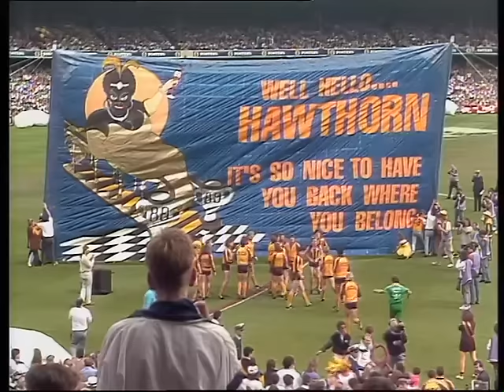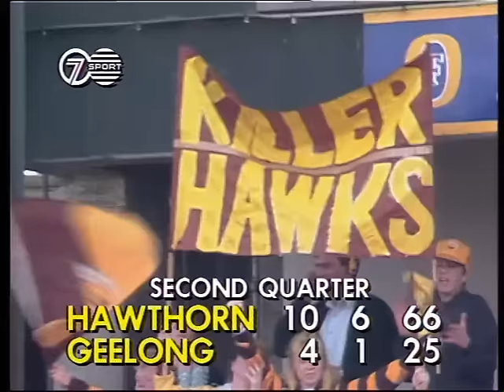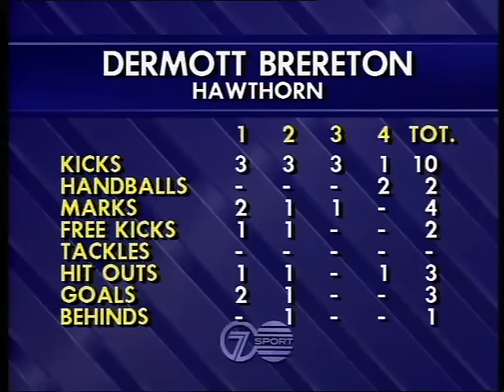1989 AFL GRAND FINAL HAWTHORN V GEELONG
1989 AFL GRAND FINAL HAWTHORN V GEELONG